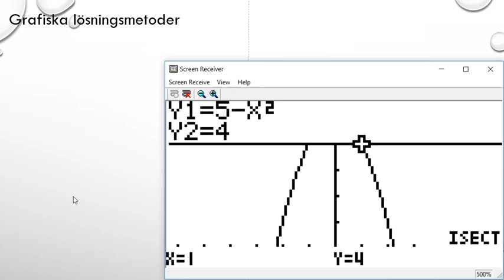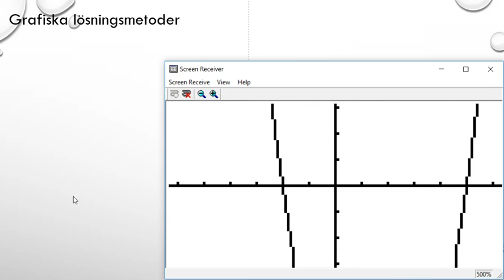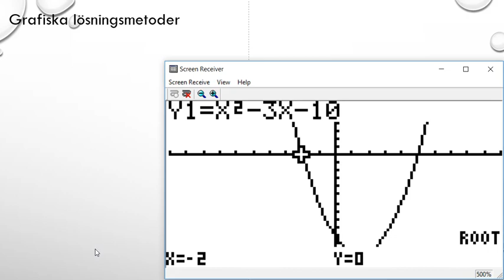Matematik 5000 Ma 3b Ma 3bc VUX Kapitel 1 Grafiska lösningsmetoder Casio fx 9750 1358